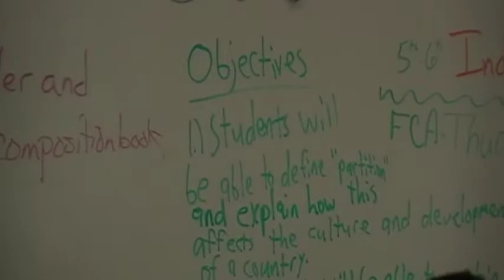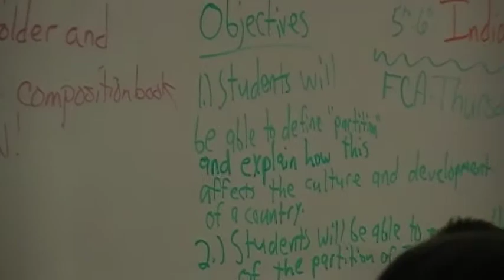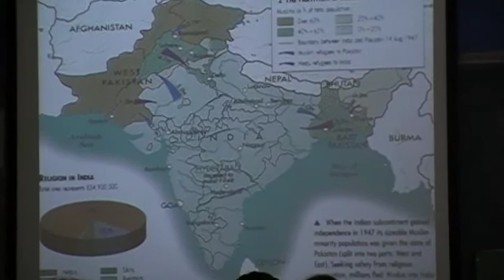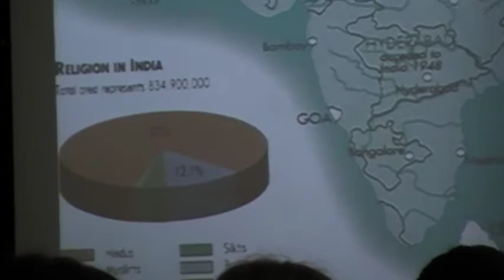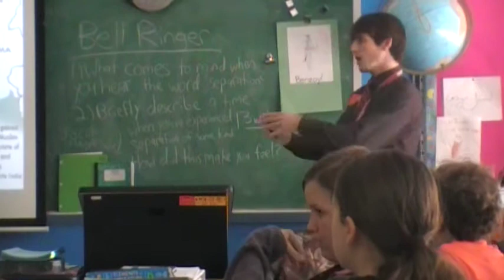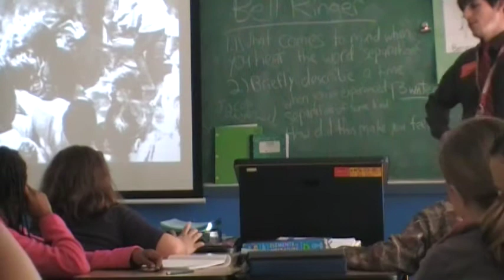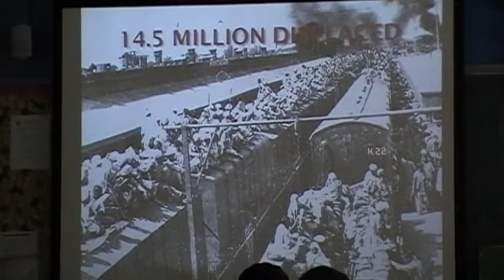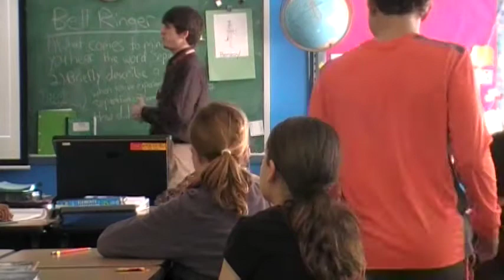EMG 493 - Videotaped Lesson